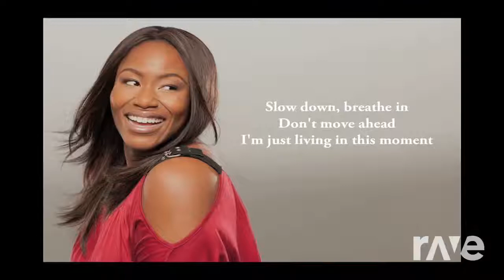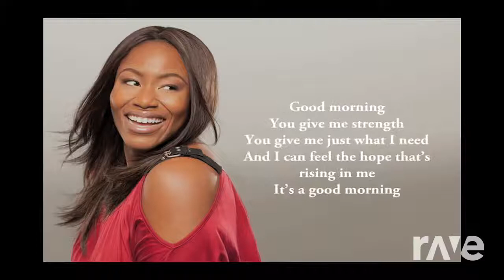Video Banana Song - Mandisa & Ycx - Musix | RaveDj